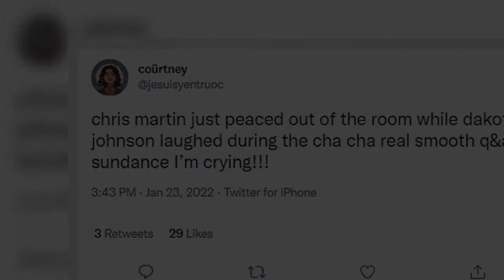Chris Martin delights fans after seemingly helping girlfriend Dakota Johnson log onto her Sundance Z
Chris Martin delighted fans after seemingly helping his girlfriend Dakota Johnson log onto her virtual Sundance Q&A.
The actress, 44, appeared to be having some technical difficulties logging onto a Zoom call promoting her upcoming film Cha Cha Real Smooth.
Dakota did not immediately appear on screen after a moderator introduced her, but several seconds later flickered in view with her boyfriend by her side.
The actress laughed bashfully as her boyfriend flashed a peace sign towards the ca